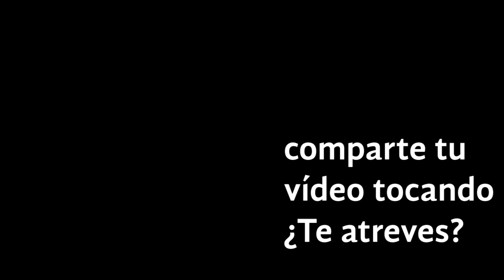Celebramos el Día Mundial del Rock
Hoy es el Día Mundial del Rock y lo celebramos por todo lo alto con los profesores de nuestra institución interpretando "De Musica Ligera" de Soda Stereo.
La educación online es un reto para todos ¡pero ustedes se superan a cada rato! Gracias por participar en esta iniciativa.

La Fundación Padre Arrupe de El Salvador es una Organización No Gubernamental sin fines de lucro, de utilidad pública, que busca la mejora de las condiciones de vida de los colectivos más desfavorecidos a través de la educación y la salud.

El principal fruto de nuestro trabajo es el Complejo Padre Arrupe que se encuentra ubicado en el municipio de Soyapango, al Nororiente de San Salvador, El Salvador, C.A.

Nuestra área de influencia incluye los municipios del Gran San Salvador y principalmente Soyapango, Ciudad Delgado, Ilopango y Apopa.